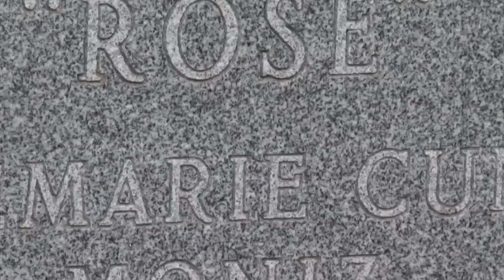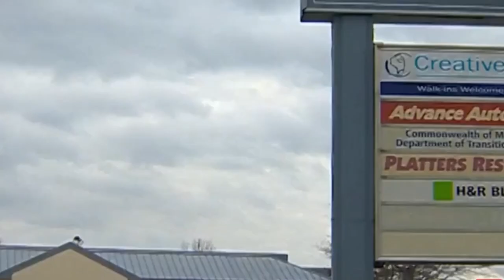Cold Case That Was Finally Solved In 2022 - Part 4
2001 Cold Case of Rose Marie Moniz